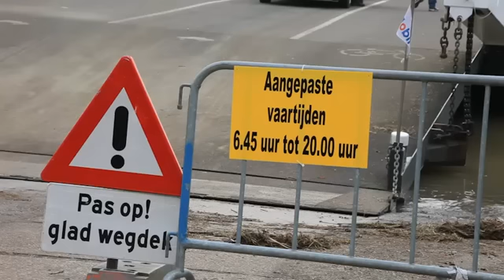Lexkesveer (pont) bij Wageningen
De pont over de Nederrijn bij Wageningen bij hoog water